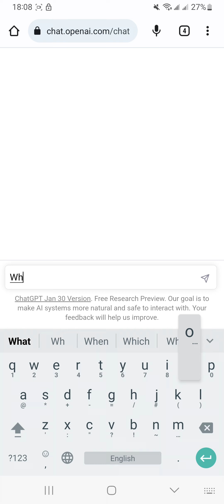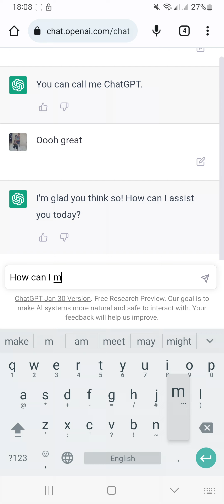ChatGPT : I Have Been Chatting with the AI Genius: A Conversation with ChatGPT | chatgpt perfection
Step into the future of AI technology and join us for an unforgettable conversation with ChatGPT, the state-of-the-art language model created by OpenAI. Get ready to be amazed by its human-like responses and learn about the possibilities of AI in our daily lives. Don't miss out on this exciting experience!